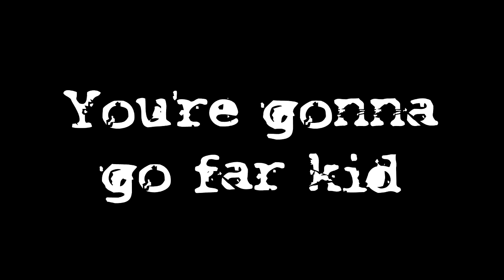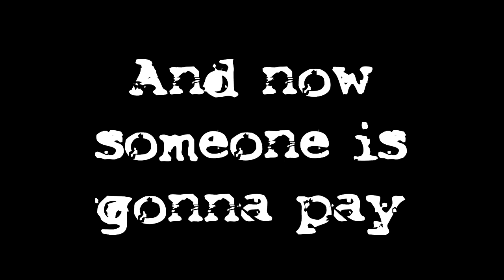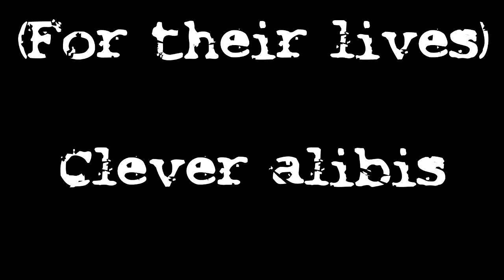"The Offspring" "You're Gonna Go Far Kid" "Lyric Video" "Great Quality"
Hey guys, so this is a lyric video i've done for The Offspring's You're Gonna Go Far, Kid. It's from their 2008 album called Rise and Fall Rage and Grace. I have to admit i've never really been a massive Offspring fan but this is one of the few that i found to be highly catchy.